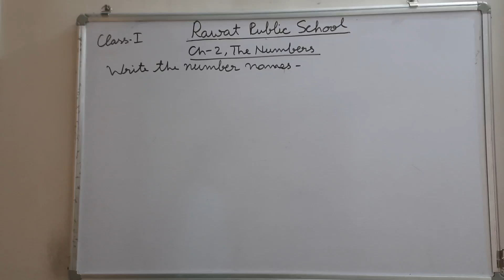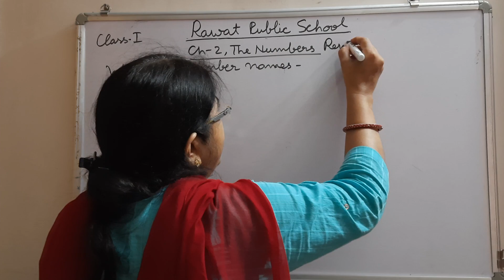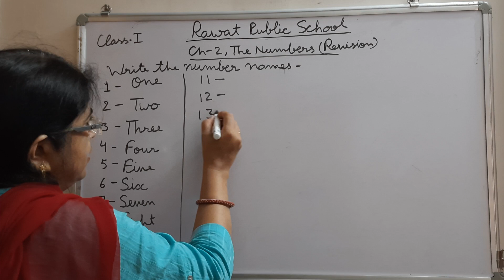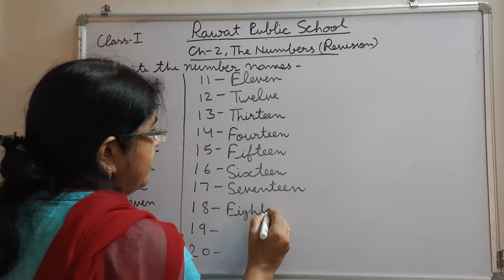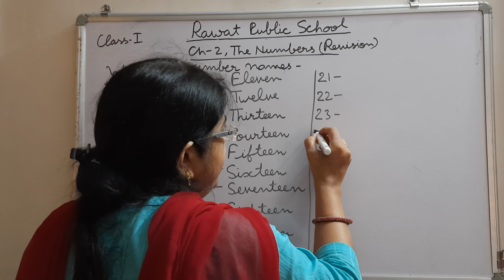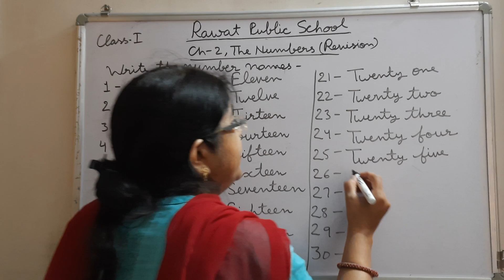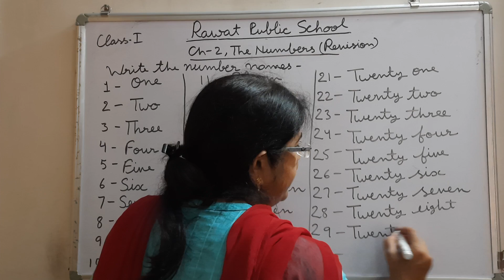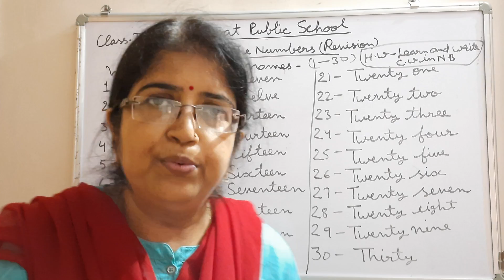Class-1Maths Ch-2revision EM 5/8/21